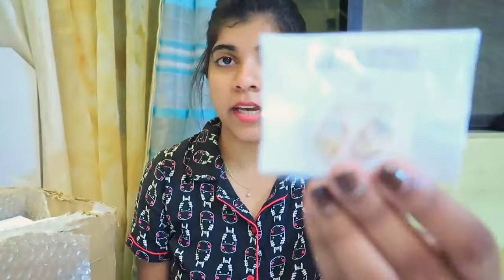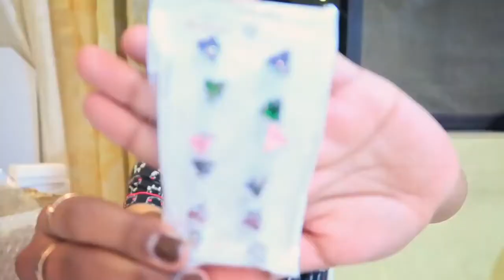Best Rakhi gifts under Rs.500 | Hindi vlog video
1. Rakhi for Brother and Bhabhi Gift Pack
2. Cadbury Silk Rakhi Special Potli,343g
3. TONKWALAS Mug , Rakhi, 1 Packet Roli Chawal - 1 Piece, Multicolour, 325 ml
4. DesiDiya® Bottle Lights with Cork, 20 LED Battery Operated String Lights
5. Portable Flexible USB LED Light Lamp
6. Rakhi with chocolate hamper Combo (Cadbury celebrations)
7. Cool Brother Printed Coffee Mug, Keychain, Rakhi , Roli chawal & Greeting Card - Rakhi Gift for Brother

Rakhi gifts, Rakhi for brother, Best Rakhi gifts, Rakshabandhan, North India festival, Raki gifts, rakhi gift to sister